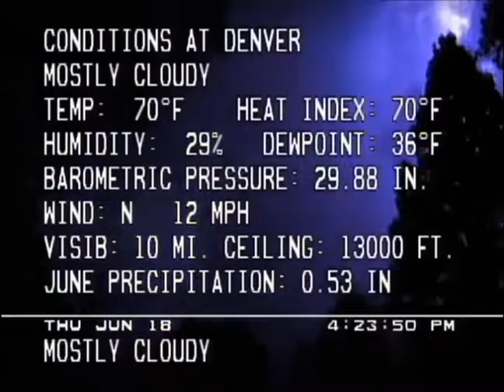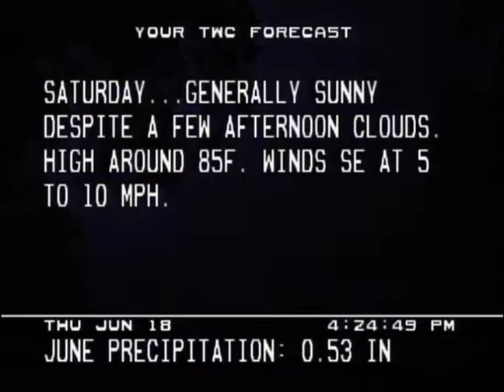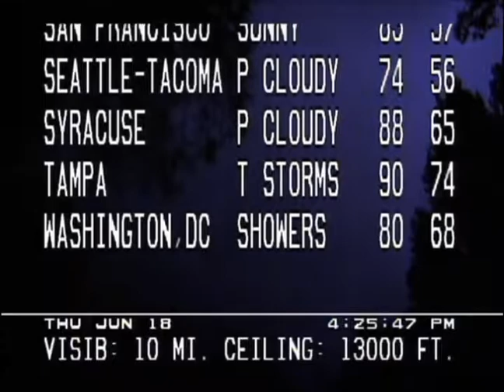WeatherStar 3000 - Denver, CO - Animated Background!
It's been a minute since I uploaded... so here's the WeatherStar III with an animated background. I've been wanting to do this for quite a while and just now got to it. As far as another update with this project in general, the III is now displaying alert crawls properly and the time of day line on the LDL no longer changes color... so, the unit works exactly as intended now! Very exciting stuff. Now just to figure out why the travel cities forecast has the garbled text line when it begins... :)